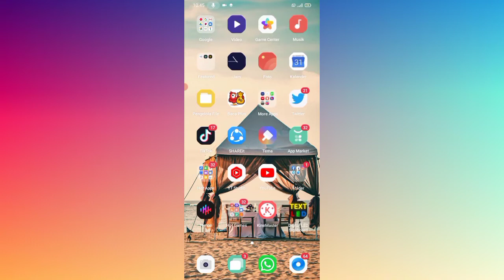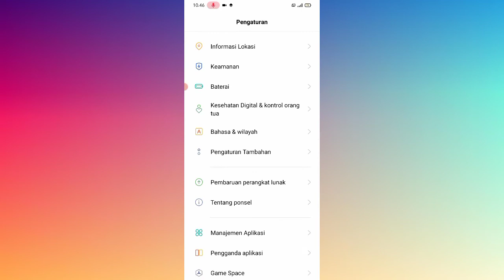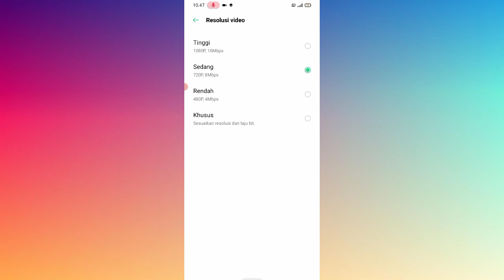Cara Megubah Resolusi Video Perekaman Layar Di Hp Oppo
Hay teman-teman anda pengguna hp Oppo android anda ingin tau apa aja yang bisa di lakukan di hp Oppo android anda dan anda ingin mencoba untuk mengubah resolusi video perekaman layar di hp Oppo tapi anda belum tau bagaimana caranya nah kali ini kita akan memberikan tutorial bagaimana cara cara mengubah resolusi video perekaman layar di hp Oppo nah bagaimana caranya mari kita tonton videonya ya teman teman.